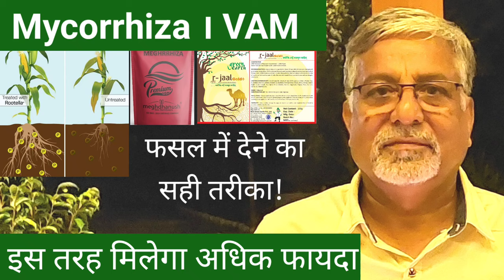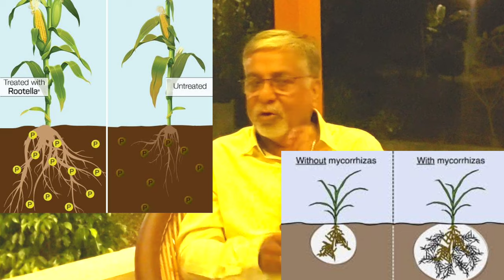385.3 अच्छी पैदावार के लिए माईकोराहिजा देने का सही तरीका। Method for application of mycorrhiza.